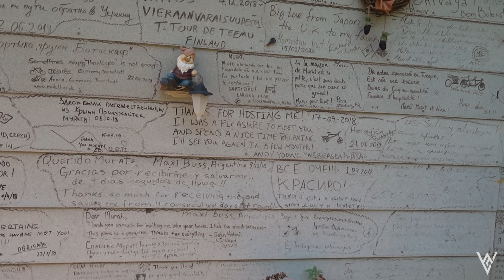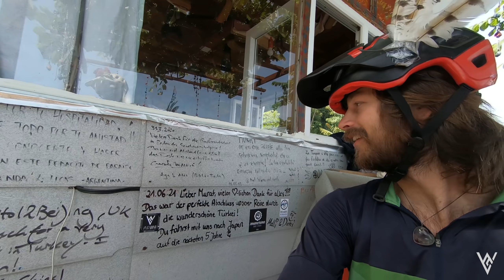Das ENDE - Radreise Schwarzes Meer | Weltreise Türkei Nr. 70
Juni 2021 - unsere letzte Ettape durch die Türkei. Es geht ans schwarze Meer, wo wir Murat treffen. Er lebt an einer kleinen Hütte am Meer, wo er Reisende jeder Nation zu sich auf einen Tee einlädt. Von dort aus wollen wir in das 17. Land unserer Fahrradweltreise - nach Georgien.

Herzlichen Dank an Christine für die Untertitel!